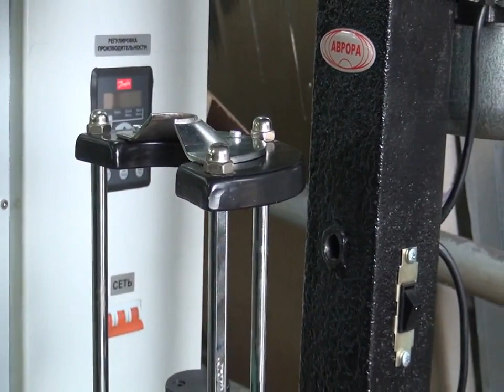Полуавтомат укупорочный МЗ-400Е3К. Переналадка с накатки резьбы на закрутку крышки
Показана накатка резьбы и переналадка с накатки резьбы на закрутку крышки.

Наш сайт: aurora-pack.ru
Телефон: 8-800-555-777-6 (звонок по России бесплатный)

Универсальный полуавтомат укупорочный мод. МЗ-400Е3 используется на фармацевтических, пищеперерабатывающих, химических и парфюмерных предприятиях. Полуавтомат изготовлен на базе собственных разработок специалистов предприятия, защищенных патентом Российской Федерации, и отвечает всем нормативным требованиям, предъявляемым к медицинской и пищевой технике (см вкладку "Документация").

Универсальность
Широкая универсальность укупорочного полуатомата мод. МЗ-400Е3 обусловлена оригинальной конструкцией механизма укупорки, наличием сменных втулок под разнообразные виды бутылок, флаконов и колпачков и простым механизмом переналадки. Стандартная поставка включает в себя втулку для одного типа флаконов по вашему выбору, при количестве типов флаконов более одного производится дополнительная оплата.

Удобство
Машина имеет две дублирующие кнопки "ПУСК", одну на общей панели управления, другую - рядом с постом укупорки, что уменьшает посторонние движения оператора. Также, машина может комплектоваться ножной педалью, что повышает производительность и снижает нагрузку оператора.

Принцип работы
Полуавтомат укупорочный удобен в работе, обеспечивает укупорку гладкими и винтовыми колпачками, экономичен, безопасен для оператора, все узлы и детали выполнены из нержавеющей стали, капролона или имеют декоративное антикоррозионное покрытие. Оператору достаточно установить флакон с колпачком в подстаканник, нажать пусковую кнопку и дождаться окончания процесса укупорки флакона. Далее укупоренный флакон меняется на флакон, подготовленный к укупорке, затем последовательность действий повторяется.

Варианты исполнения укупора
Мы имеем положительный опыт в изготовлении и наладки укупора на все типы крышек представленных на российском рынке. От гладкой завальцовки алюминиевых крышек на медицинских флаконах, до накатки резьбы на бутылках с газированной водой. От цанговой обжимки специфических крышек парфюмерных баллонов, до закрутки пластмассовых крышек с заданым моментом.

Для каждого типа укупорки применяется своя отдельная укупорочная головка. Вы можете легко перенастраиваться на разные типы крышек в пределах одного типа укупорки (например завальцовка 20 и 450 мл флаконов). Переналадка на другой тип ведет к замене укупорочной головки. Таким образом, одной головкой технически невозможно укупорить обжимкой парфюмерные баллоны и закруткой пластмассовой крышки на ПЭТ бутылке.

Укупор способен работать с тарой различной формы сечения. От классической круглой, до сечения "фляжкой". От прямоугольной, до овальной формы сечения.

Таким образом, внешний вид оборудования может несколько отличаться от представленного на изображениях слева. Все зависит от варианта бутылки/крышки, на которые изготавливается оборудование.

Безопасность
В отличие от аналогичных изделий руки оператора не находятся в зоне укупорки, машина имеет защитное ограждение укупорочной головки, что предотвращает несчастные случаи.